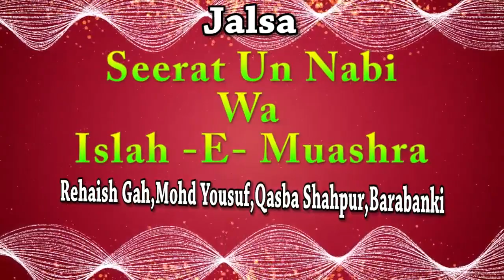Qari Mohd Maamoon Rasheed,Shahpur,Barabanki,Seerat Un Nabi Wa Islah -E- Muashra,ON,12.12.2019,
Qari Mohd Maamoon Rasheed,
Jalsa,
Rehaish Gah,Mohd Yousuf,Qasba,Shahpur,Barabanki,
Seerat Un Nabi Wa Islah -E- Muashra,
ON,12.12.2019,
Mushaira Media,Mushayra Media,
(Convener Mushaira),
Parvez Alam Ansari,
(Zere sadarat ),
Maulana Mohammad Siraj Qasmi,
Mohtamim,
Madrasa Islamia Anwarul Uloom,
(Zere Sarparasti),
Mohd Qaish Ansarim,
(Mushaira Khajanchi),
Mohd Imtiyaj Ansari,
(Mehmaan -e- Shaayar ),
Faheem Lalapuri Hardoi,
(Mushaira Committee),
Mohd Ateeq Ansari,Mohd Anwar Ansari,